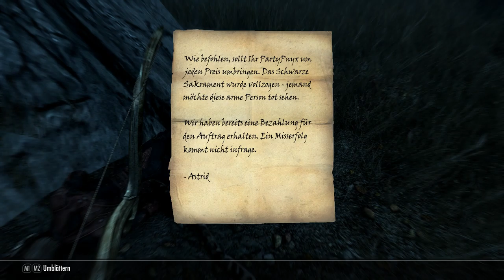Lebensgefahr für Papier - The Elder Scrolls V - Skyrim #054